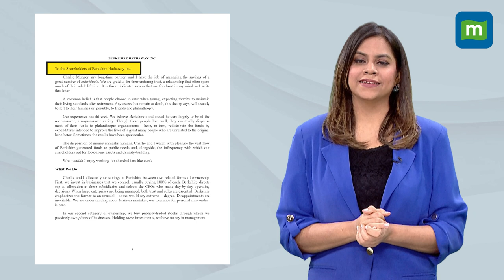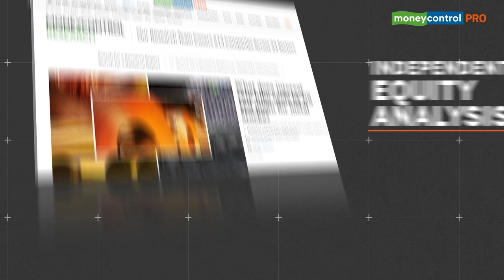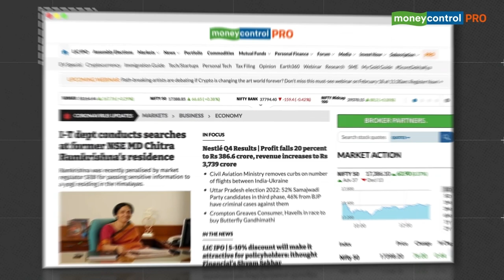Investment Advice From Warren Buffett | Key Takeaways From Buffett’s Letter To Shareholders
Warren Buffett, chairman of Berkshire Hathaway, wrote the shortest annual letter to shareholders in 2022 but that does not mean the missive, released on February 25, was devoid of nuggets of wisdom in the expected self-deprecating style that the billionaire investor has come to be known for. Here are the 10 takeaways from the letter, from silver-tongued demagogues to peanut brittle